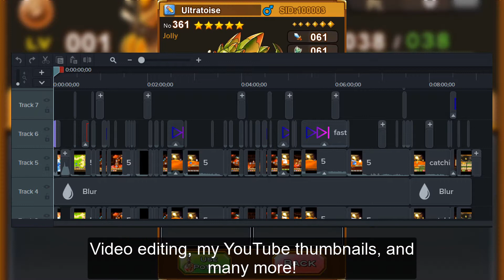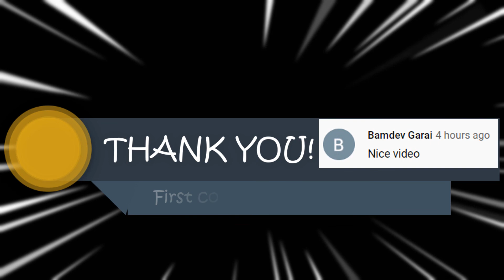Free Account #2!!! | Bulu Monster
Starter Pack Free Account #2!!!

 💬Message me 💬
-Facebook: Jeo Joseph Falsis(no need to send friend request)

📌Bulu Monster - a monster collecting game in Android📌

Monsters are the main theme of the exciting new app from Sigma Game. Bulu Monster allows the user to become a monster trainer on Bulu Island. Sigma Game believes this app will stand out from all of the other monster games on the market as Bulu Monster puts the user fully in control. In this role playing adventure game, the user must discover, capture, fight and train one of the 150 monsters. Bulu Monster also allows the user to engage with friends and with other trainers online, enabling them to challenge their friends and other players of the game.